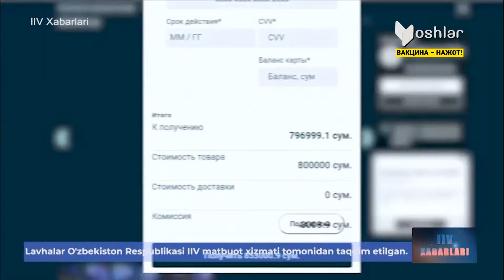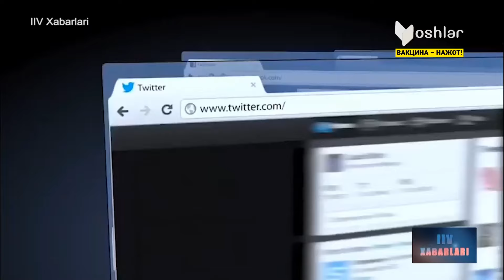IIV Xabarlari. Tezkor xabarlar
©️ “Yoshlar” telekanali “IIV xabarlari” koʻrsatuvi